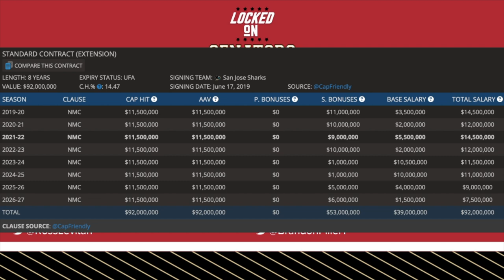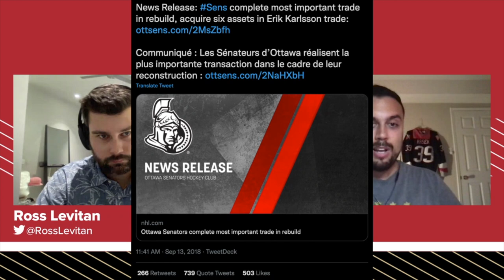Senators Game Day Preview: Revenge Games Galore With Erik Karlsson and the Sharks In Ottawa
It's finally an Ottawa Senators game day again, and up against the rival San Jose Sharks squad! Brandon Piller and Ross Levitan get you set for tonight's game against the Sharks and are trying to add fuel to this rivalry fire. We revisit the Erik Karlsson trade and gush over the "6 Assets" the Sens got in return and how they benefitted from the deal. This will be Brady's first game of the season so we set our expectations for him and give our Locked On and Look Out players for the game.

BetOnline AG

Rock Auto